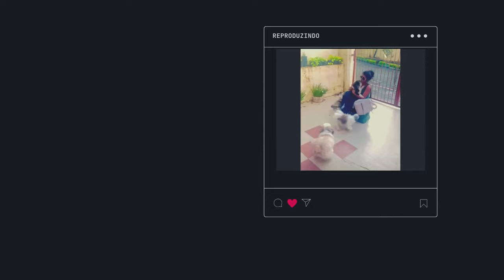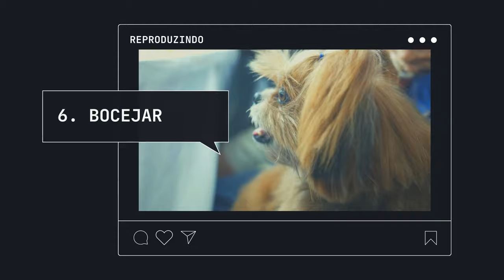🧦8 hábitos comuns do SHIH TZU que você precisa entender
O vídeo destaca 8 hábitos frequentes da raça Shih Tzu e que os tutores devem ter conhecimento para melhor se relacionar com seu cachorro. Revelaremos linguagens corporais caninas típica do cachorro da raça shih tzu e que nem sempre você consegue entender para se comunicar com seu melhor amigo.

Capítulos:
00:00 - Intro
00:33 - Encarar
00:48 - Levantar a pata
01:01 - Mastigar chinelos
01:32 - Dormir na sua cama
01:49 - Ficar encolhido
02:08 - Bocejar
02:27 - Sentar nos seus pés
02:45 - Se apoiar em você
03:03 - Considerações finais

A paixão por cachorro da raça Shih Tzu é que nos move! Como não poderia ser diferente, criamos o canal dedicado a compartilhar dicas valiosas para tutores de Shih Tzu. O objetivo é proporcionar uma experiência enriquecedora e divertida para tutores iniciantes ou experientes, que desejam entender melhor as necessidades específicas dos nossos Shih Tzus. Abordaremos assuntos como cuidados, saúde, alimentação, treinamento e muito mais! Compreendemos o quão especiais são esses cães e o vínculo que criamos com eles. Por isso, visamos fortalecer essa conexão, compartilhando dicas para promover o bem-estar e a felicidade dos nossos Shih Tzus. Acreditamos que a troca de experiência é fundamental para o desenvolvimento saudável dos nossos Shih Tzus e estamos empolgados para criar uma comunidade acolhedora, onde todos possamos aprender e crescer juntos. Vamos embarcar nessa jornada repleta de muita fofura!🐾

A vida fica muito mais colorida com a presença de um cachorro. 🐶